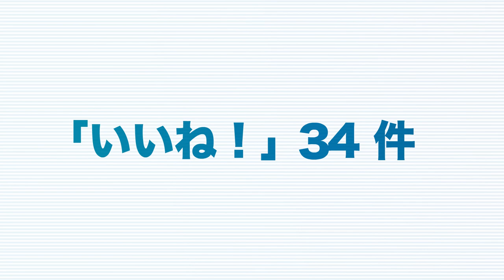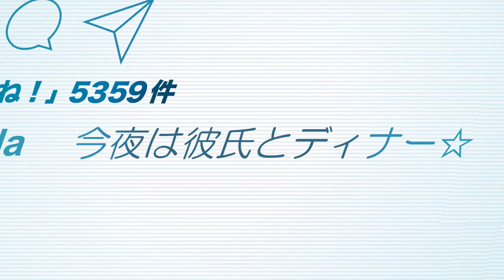How to be an Influencer | Aggretsuko | Netflix Anime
Retsuko starts an Instagram account and turns to Tsunoda for some much-needed advice to earn more likes and followers. Gather around because Tsunoda knows what she's talking about.

Frustrated with her thankless office job, Retsuko the Red Panda copes with her daily struggles by belting out death metal karaoke after work.